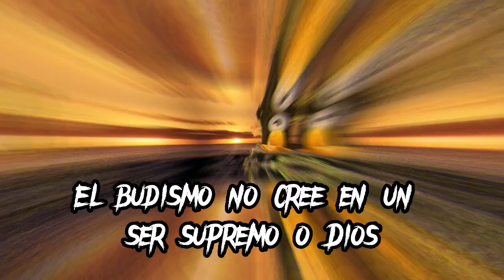¿BUDA y MAHOMA son realmente Dioses? Descubre la verdad detrás de sus religiones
Buda y Mahoma no son considerados dioses en sus respectivas religiones. En el budismo, Buda es visto como un ser humano iluminado que alcanzó la liberación espiritual y compartió su sabiduría con los demás para ayudarlos a alcanzar la misma liberación. El budismo no cree en un ser supremo o dios, sino en un camino hacia la iluminación y la liberación.

Por otro lado, en el Islam, Mahoma es considerado el último profeta de Dios y no un dios en sí mismo. La fe islámica cree en un ser supremo y único conocido como Allah, y Mahoma es visto como un mensajero de Allah, transmitiendo su mensaje y enseñanzas a la humanidad.

En resumen, ni Buda ni Mahoma son dioses en sus respectivas religiones, sino seres humanos importantes que lideraron y enseñaron sobre cómo alcanzar la iluminación y la espiritualidad, por lo que se puede decir que Ambas religiones enfatizan la importancia de la práctica y la búsqueda de la verdad, utilizando a Buda y Mahoma como sus intermediarios.